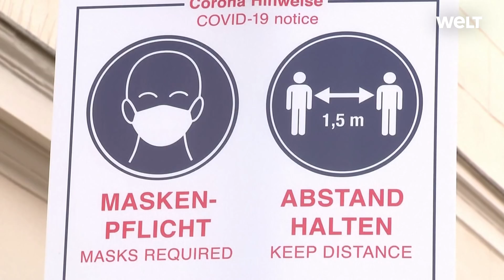STRESSFAKTOR HOME OFFICE: Forderungen nach Grundrecht auf Nichterreichbarkeit werden lauter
Einer der größten Stressfaktoren im Home Office ist die ständige Erreichbarkeit. Dazu kommt, dass die Arbeit und das Zuhause nicht mehr örtlich getrennt werden kann. Stressforscher Prof. Mazda Adli empfiehlt sich genaue Arbeitszeiten einzuteilen. Dazu müsse zusätzlich auch in den Köpfen der Menschen normalisiert werden, dass man nicht ständig erreichbar sein kann und sollte.